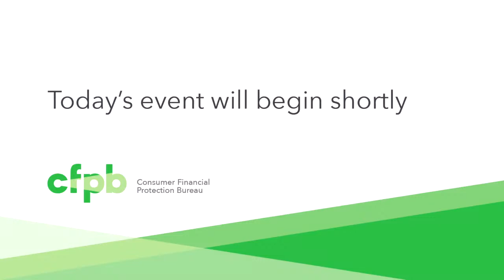CFPB Town Hall with Director Rohit Chopra in Great Falls, Montana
On June 14, 2022, the Consumer Financial Protection Bureau (CFPB) visited Great Falls, Montana, where Director Rohit Chopra will host hosted a discussion with local community organizations, advocates, leaders, and members of the public about challenges faced by rural Montanans and how banking deserts adversely impact Montana’s financial landscape.

SPEAKERS

Opening Remarks:
KAREN ANDRE, Associate Director, Education & Internal Affairs, CFPB
MELANIE HALL, Montana Division of Banking and Financial Institutions
RIO AAGAARD-SHIVELY proxy for SENATOR JON TESTER

CFPB Staff:
ROHIT CHOPRA, Director
TOM PAHL, Policy Associate Director, Research, Markets, and Regulations Division
DAVID SILBERMAN, Associate Director, Research, Markets, and Regulations Division
ZIXTA MARTINEZ, Associate Director, External Affairs Division

Guest Panelists:
BRUCE HOYER, CEO, Belt Valley Bank
DUSTY BERGSTROM, Owner and Founder, Dusty's Sprinklers
BETH HAYES, Consumer Law Attorney, Montana Legal Services Association
TONYA PLUMMER, Executive Director of the Montana Native Growth Fund
 GREG HARPER, Financial Capabilities Counselor and Coach, Rural Dynamics

Audience Members:
JENNIFER WHIPPLE, Owner, Collection Bureau Services, Inc.
ANGIE MAIN, Executive Director of NACDC Financial Services
DONYA PARRISH, VP-Risk Management at Montana's Credit Unions
TERRIE BROCKY, Chief Executive Officer, Island Mountain Development Group
TRACY "CHING" KING, President, Fort Belknap Indian Community
BRETT DONEY, President & CEO, Great Falls Development Authority
TOM JACOBSON, Executive Director for Rural Dynamics

Moderated by KAREN ANDRE, Associate Director, Education & Internal Affairs, CFPB